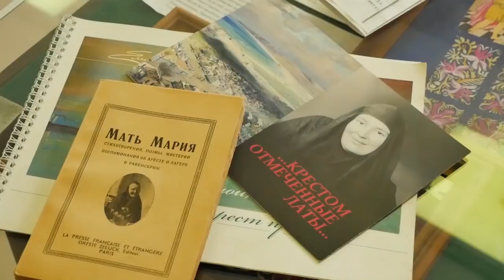Новости "Анапа Регион" от 26 ноября 2018 года